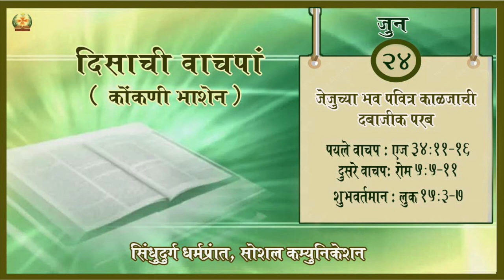Daily Scripture | 24th June 2022